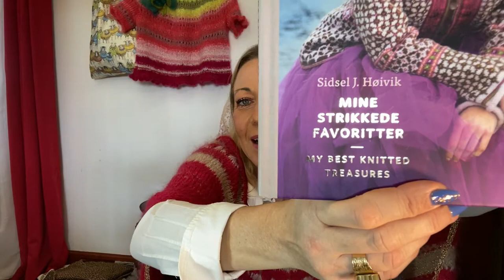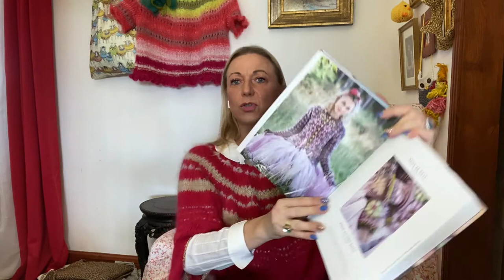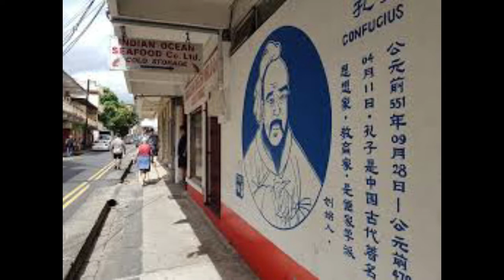Knitting in Mauritius Ep. 5, The Flamboyant Tree Poncho and Wooly Yarns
Welcome to Knitting in Mauritius. In movie I will introduce to you my Flamboyant Tree Poncho and many more colourful yarns. Enjoy watching as my movies are better and better with time. Thank you for you passion and that I can share my with you!

My own Design:

The Flamboyant Tree Poncho - pattern in testing will be on Ravelry in about months or two.

Free
The Exotic mix caftan

Im showing:

Brushed Suri from Blue Sky Fibers

(Hillesvag Ulleverfabrikk, Trollenwoll, Ullecentrum)

Bag from Emma Ball

Trees:
Cochlospermum  gossypium - Yellow silk cotton tree

Delonix Regia - Flambayant tree

Movie made in Mauritius: Resort to love